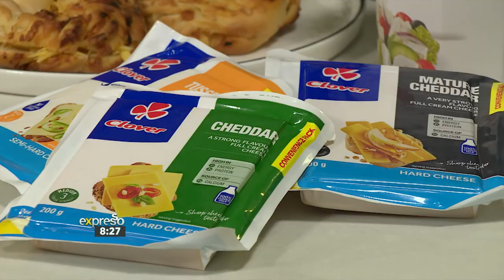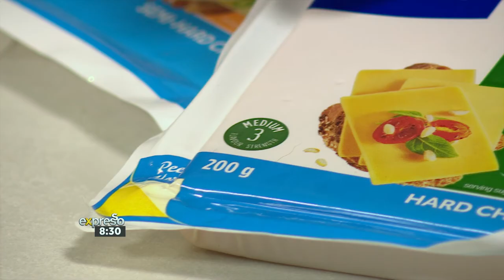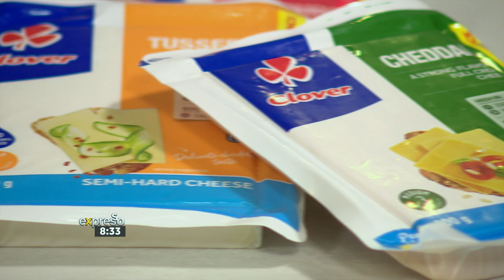Culinary Hotline: All about Dough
Sunday, 1 September is World KOEsister Day!! Today we are going to talk all things doughy and we are starting with the most famous one in the Western Cape – The Cape Malay KOEsister. In studio we have Gadija Khan and Ben Ungermann.